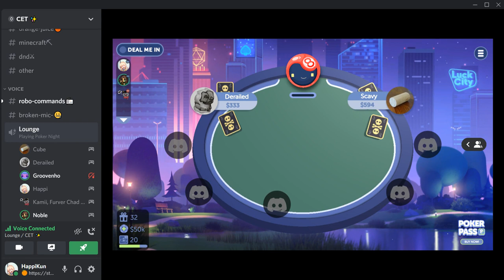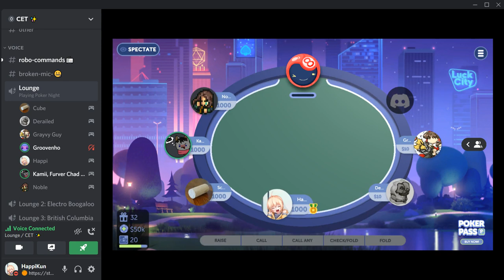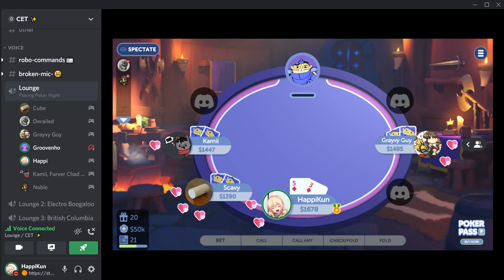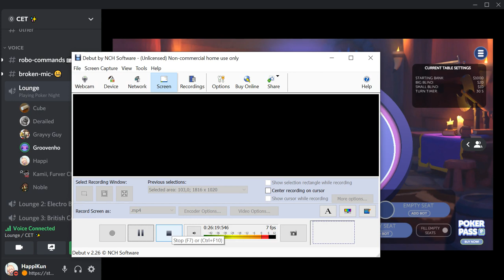Poker Night at CET #2: Playing with Myself for ELO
***EXPECT DELAY IN THE BEGINNING OF THE VIDEO, WILL RESOLVE SOON!***
Testing out some cool Discord beta features. This feels like one of those "Poker After Dark" games, except we are not professional poker players...